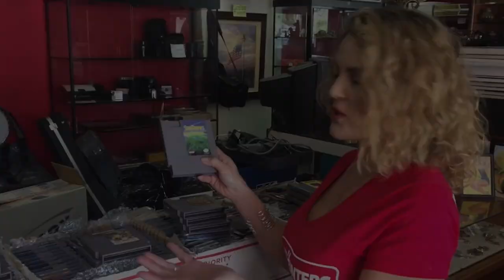Unknown Facts About Casey Nezhoda From Storage Wars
This video is about 7 Unknown Facts About Casey Nezhoda From Storage Wars. We hope you enjoy!

YouTube Channel Essentials

Casey Nezhoda and her husband Rene Nezhoda hail from the San Diego area, where they have a 7,000 square foot shop called Bargain Hunters Thrift Store.

Casey Nezhoda and Rene Nezhoda are known stars of Storage Wars, an American reality television series on the A&E Network featuring storage units that are auctioned off as a single lot of items in the form of a cash-only auction.  Before each unit is auctioned, the buyers are given 5 minutes to inspect the contents from the doorway, but may not enter or touch any items.  The net profit or loss of each unit sold is showcased at the end of each show.

Film Vert is the #1 place for TV Shows and Movies fanatics. We create videos about Pawn Stars, Storage Wars, 90 Day Fiance and other popular shows that we love! We cover all tv shows, movies, celebrities and more!

Let us know what new movies and tv shows you would like us to debunk!

0:00 Introduction
0:02 FILM VERT
0:21 UNKNOWN FACTS ABOUT CASEY NEZHODA OF STORAGE WARS
0:35 7. BEFORE FAME
1:20 THEY WERE PERFECT FOR STORAGE WARS
1:46 STRUGGLING IN HOLLYWOOD
2:24 CASEY DIDN'T ACCEPT THE OFFER AT FIRST
3:19 HER DIET, RELIGION & FAITH
3:59 HAS A GREAT RELATIONSHIP WITH HUSBAND
4:19 WEALTH